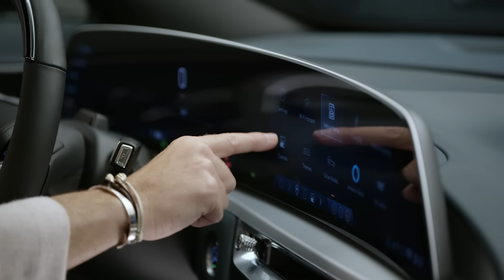Andrew Weitz X LYRIQ | Cadillac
Join Cadillac with Andrew Weitz as he discovers the 2024 Cadillac LYRIQ. As a founder of The Weitz Effect, a counsultancy dedicated to high-profile clients, Andrew lives and breaths styling and personal expression. See what he thinks of the bold design of the interior and exterior of the LYRIQ.